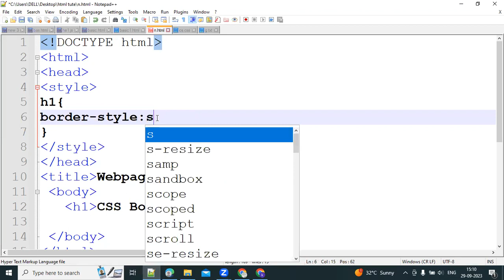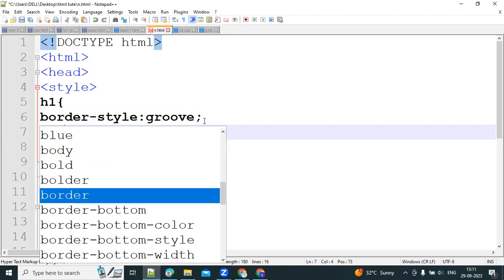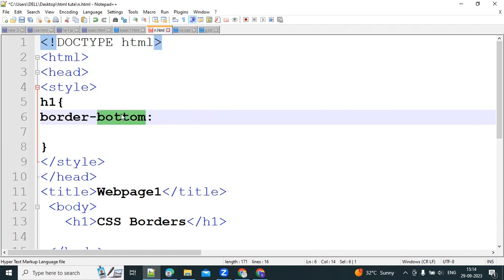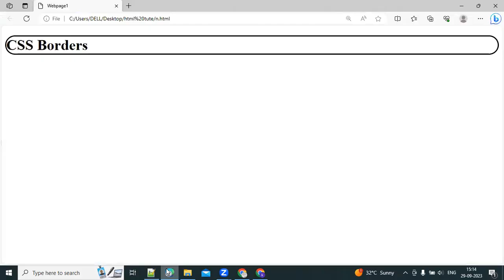CSS All Borders Style and their Properties / Lecture 5